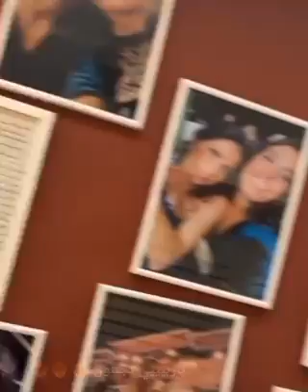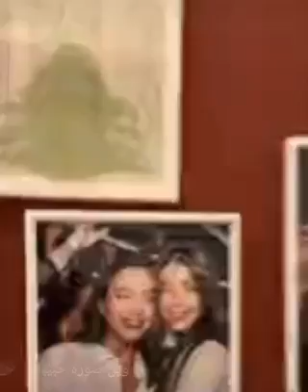أول لايف لخالد و جينيفير الفائزين بلقب قسمة و نصيب 2024